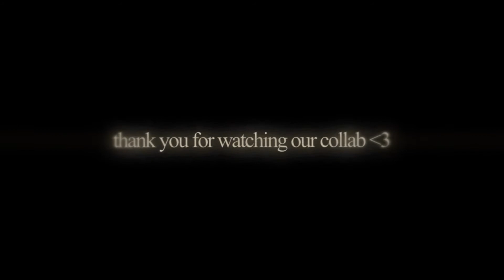Would anyone care - sso collab w Sandy Skywater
open up;

SO, this is one of the first collabs I will be putting out this weeeek. There may be another collab coming out this week too ;) So look out for that! Absolutely happy with the outcome of this beautiful collab as it is everything we both intended for it to be!! We both do hope you enjoy it as well!! And note the IMPORTANT meaning behind it ♡

PARTS:
Intro: nraaa
Part 1: Sandy Skywater
Part 2: nraaa
Part 3: Sandy Skywater
Part 4/Outro: nraaa

We both do hope you enjoy this collab just as much as we both did making it and viewing the outcome of it ;D THANK YOU